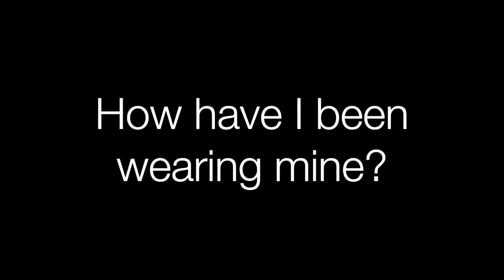Natural Hair| Retro Art Inspired Style Collab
Check out this Rockabilly inspired style I did to recreate a look by artist Jolin Miranda. This was a collaboration with Spirals and Life here on youtube, so be sure to check out her recreation after this video.

Bantu Knot out
Boricubi
Art
Collaboration video
Rockabilly

I sell cute fabric button earrings on Etsy @Lovelybuttons4sale